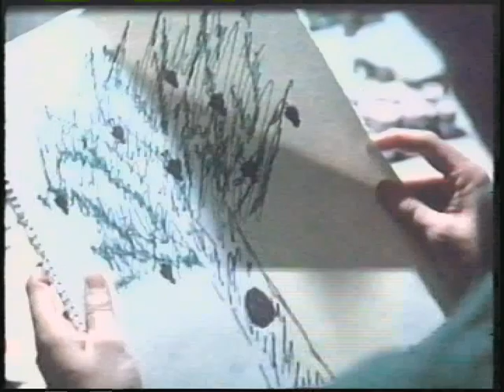L'esorcista 1985 VHS Doppiaggio Italiano quella cosa di sopra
PERSONAGGI

INTERPRETI
DOPPIATORI
CHRIS MacNEIL Ellen Burstyn VALERIA MORICONI
PADRE LANKESTER MERRIN Max von Sydow GIANCARLO SBRAGIA
REGAN TERESA MacNEIL Linda Blair MONICA GRAVINA
REGAN TERESA MacNEIL (voce da posseduta) Mercedes McCambridge LAURA BETTI
TEN. WILLIAM KINDERMAN Lee J. Cobb CORRADO GAIPA
SHARON SPENCER Kitty Winn ALIDA CAPPELLINI
BURKE DENNINGS Jack MacGowran ORESTE LIONELLO
DOTT. KLEIN Barton Heyman MASSIMO FOSCHI
PADRE DAMIEN KARRAS Jason Miller GIANCARLO GIANNINI
KARL Rudolf Schündler MARCELLO 'MAX' TURILLI
PADRE DYER Rev. William O'Malley LUCIANO MELANI
TOM, preside dell'Università Rev. Thomas Bermingham ROBERTO BERTEA
VESCOVO MICHAEL Wallace Rooney SILVIO SPACCESI
DOTT. TANEY Robert Symonds GIANNI BONAGURA
DOTT. BERRINGER Peter Masterson ADALBERTO MARIA MERLI
ASTRONAUTA Richard Callinan GIAMPIERO ALBERTINI
MADRE DI PADRE KARRAS Vasiliki Maliaros madre di Oreste Lionello
ALTRE VOCI: RENATO CORTESI, LU